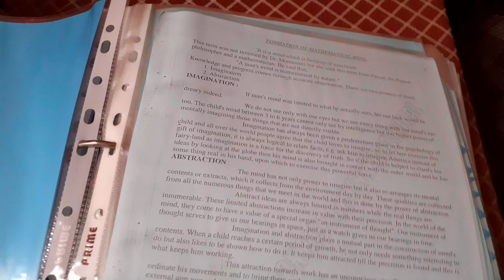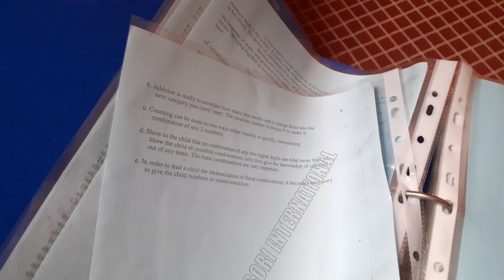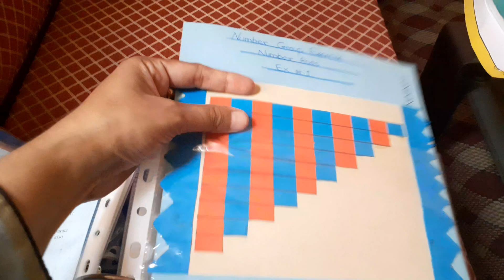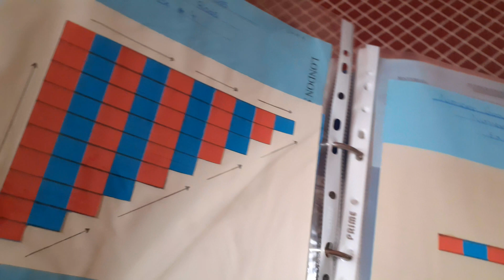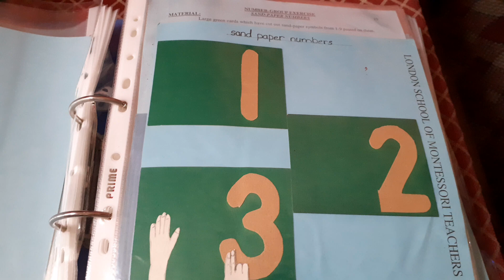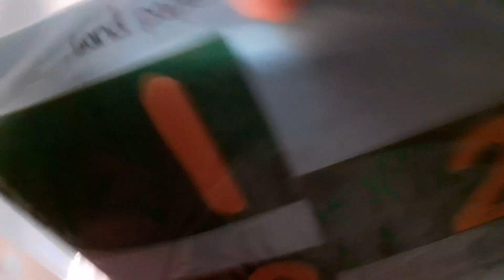Now introducing Montessori Math file part 1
Part 1 small introduction with Number group exercises